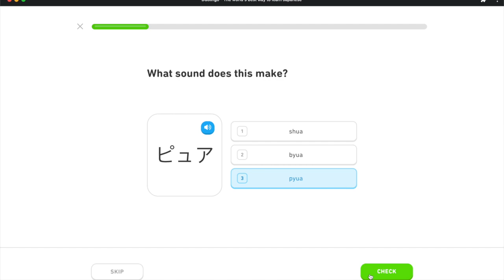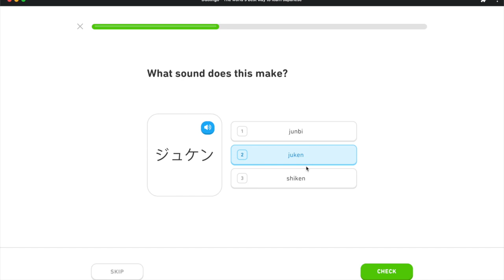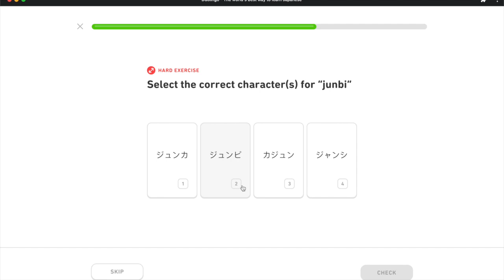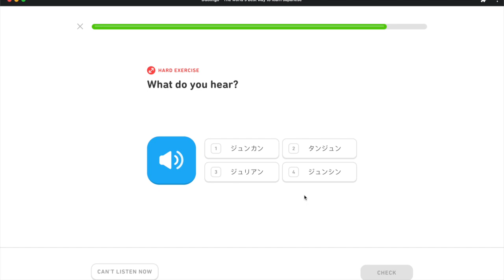Learning Japanese Day 55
Day 55 summary:

Byu: ビュn
Gyu:ギュ
Ju: ジュ
Pyu: ピュ

Bijuaru: ビジュアル； definition:  visual
Byun: ビジュン；  definition: adverb taking the to particle
Byunbyun: ビュンビュン； definition: describing the action of whirling around and around; the sound of something speedy passing by
Gyun: ギュn； definition: an expression that expresses a fluttering emotion
Juken: ジュケン； definition: taking an examination
Jun: ジュn； definition: “pure, genuine, unmixed” (male’s name)
Junbi: ジュンビ； definition: preparation; setup; arrangement; provision; reserve
Junia: ジュニア；  definition: junior
Junka: ジュンカ； definition: pure sake; purity; affection
Junkan: ジュンカン； definition: blood circulation; cycle
Jura: ジュラ；ジュラ； definition: “pearl, cute, and receive someone’s love” (female’s name); “tree, wood, timber, a standing tree that is growing” (male’s name)
Juria:ジュリア；  definition: Julia
Jurian: ジュリアン； definition: Julian; “to reassure; to calm the mine, peacefulness” (male’s name)
Jushi: ジュシ； definition: abura fat; grease; tallow; rosin; hun; tar
Kaju: カジュ； definition: cashew
Kajuaru: カジュアル； definition: casual
Kanju: カンジュ； definition: (radio) receptivity; sensitivity; susceptibility
Kijun: キジュン； definition: benchmark
Nebyura: ベビュラ； definition: nebula; a dual-type Rock/Psychic type Pokemon
Pyua: ピュア； definition: pure
Shibyura: シビュラ； definition: Cibula
Shinju: シンジュ； definition: a ritual double suicide of lovers; to follow/have the same fate with something
Suijun: スイジュン； definition: level; standard
Tanjun: タンジュン； definition: simple